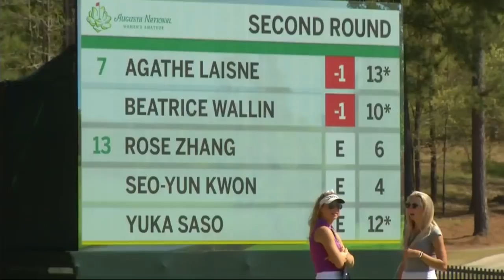Augusta National Women's Amateur | Round 2 wrap up